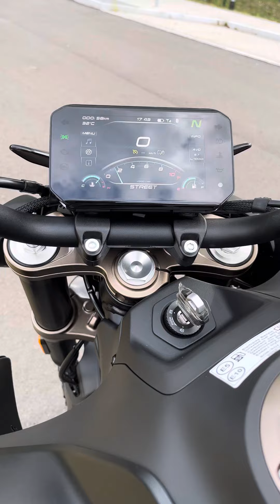CFMOTO 800NK Sound live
einfach ein toller kerniger Sound und  dies mit Euro5